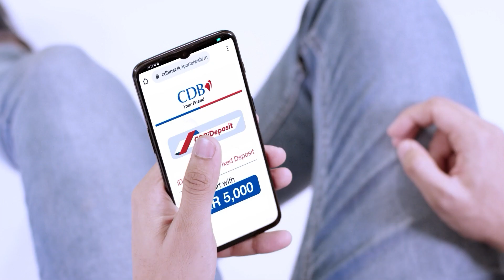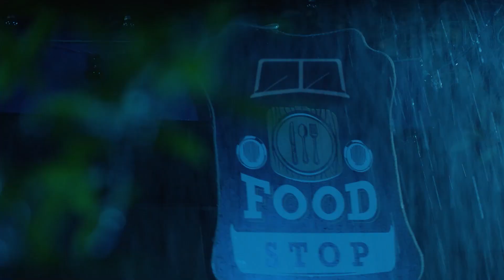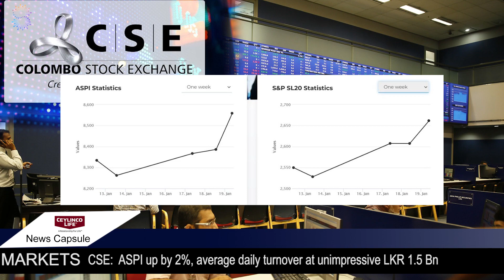Kaleidoscope with Savithri Rodrigo 141 20 01 2023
Today, it’s raining iguanas! Also revel in the beauty of Kolam, get up to speed about migration & the Stock Market, count big cats, sneak a peek at “Gaadi” & freeze in the coldest city.